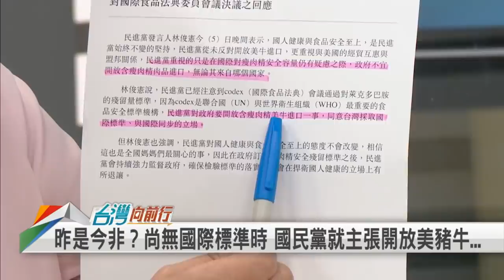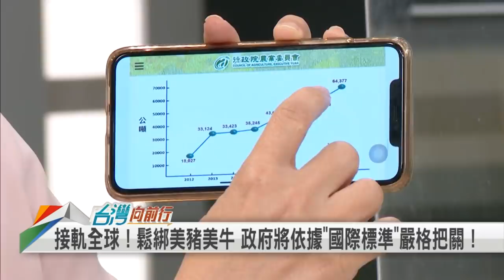馬再嗆小英 見不得人好？美豬吵不停 吉仲上火線！ 【台灣向前行】2020.09.03(下)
(下集)
📌又在碎碎念...質疑開放美豬"不民主" 馬英九要總統道歉！
📌美豬淪口水戰...挨批"昨非今是" 真是"時空背景不同"？
📌台灣豬絕不用萊克多巴胺！造謠影響市場 將遭法辦！
📌親上火線！在野猛打美豬開放議題 陳吉仲接招回應！
📌開放"全豬"引發疑慮！衛福部擬訂特別部位安全標準？
📌台豬.美豬怎辨別？食藥署將公布"標示原產地"新規定！

【主持人】
  何文堯

【節目來賓】
民進黨台北市議員          簡舒培
民進黨新北市議員          張志豪